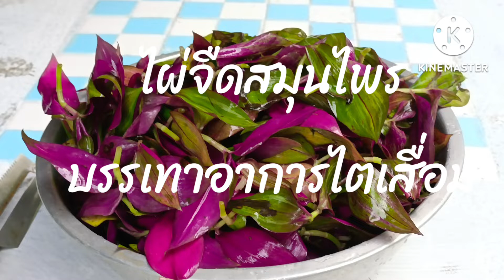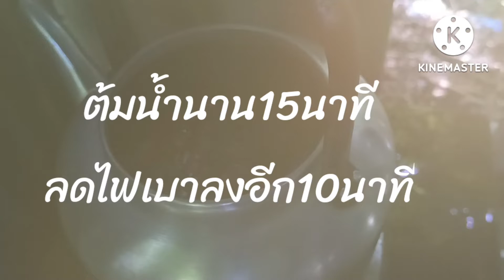ผักคือยาและอาหาร รักษาไตด้วยพืชไผ่น้ำ บำรุงไตด้วยการกินผักไผ่จึด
นำยอดอ่อนมาล้างให้สะอาด5เป็นอย่างน้อย ต้มน้ำสุกเดือดนานสัก15นาที ใส่ผักลงต้มไฟอ่อนไปอีก10นาที กรองเอาน้ำรอพักเย็นใส่ขวดไว้ดื่ม ทุกวัน
ใช้ครึ่งกิโลกรัมหรือ5ขีด ต่อน้ำ3ลิตร